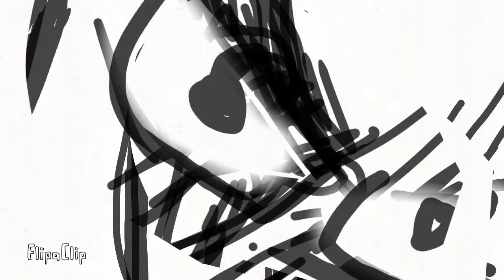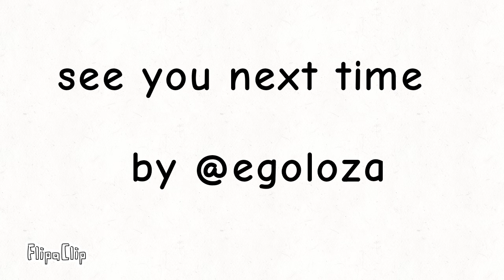Grudge Match: Stick-Man Fight Returns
The hero and his love interest face difficult choices as their best frienemy resurfaces. By @egoloza